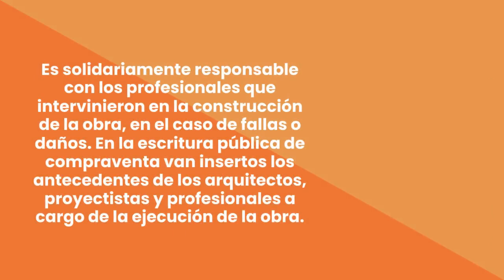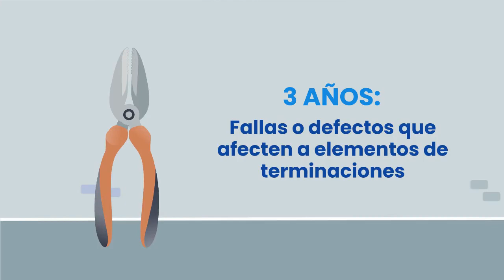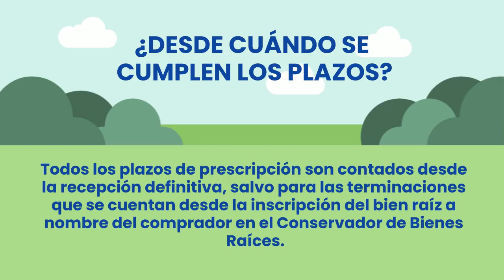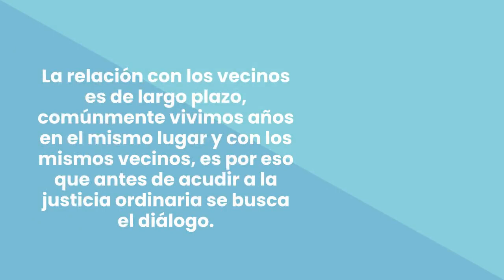LEY DE CALIDAD